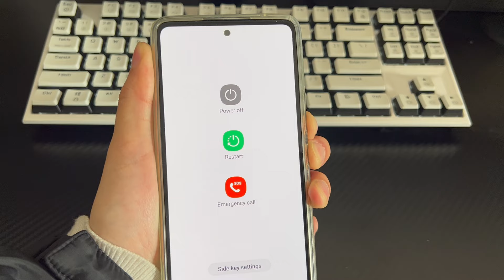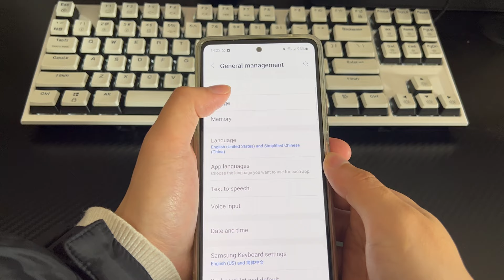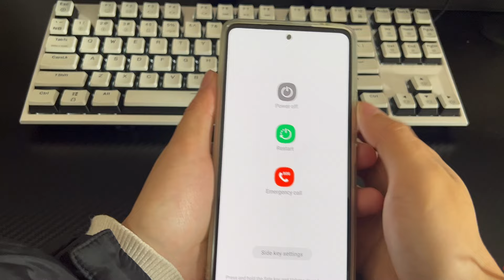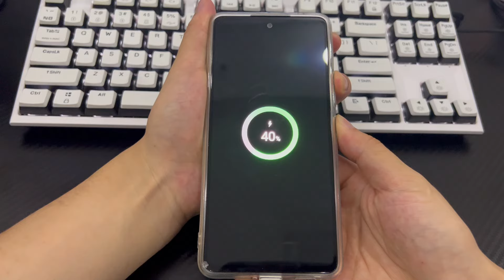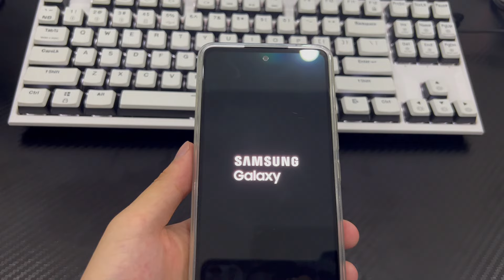Get Android Phone White Screen of Death? Here's How to Remove the White Screen Easily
Today’s video will explain to you how to fix white screen on Android phone. With the iterative updates of smartphones and the increase in functions, people are using smartphones more and more frequently in their lives. This will also cause different problems to occur on Android phones, white screen issues are one of the problems you may encounter while using Android devices. As you can guess from the name White Screen, the entire screen of your Android phone turns white and you can’t see anything except the white on the screen. It's very frustrating to see your screen suddenly go white. If you are unable to solve the white screen issue causing the white screen to last for a long time, let us explore why your Android phone screen is turning white and how to remove the white screen to get the phone back up and running.

What causes a white screen of death on Android phone? There are many reasons behind the issue. For example, the application you installed is not compatible or contains a virus. Insufficient storage space on your phone can also be a possible reason why you are facing white screen of death issue on your device. Some files are corrupted, causing problems with the processor. Incomplete updates and overheating of the phone can also cause the white screen issue. The Android phone has insufficient power, resulting in a white screen problem that cannot be started. Physical damage to your Android phone is also the main reason why the screen turns white, if your phone is dropped or heavy objects are placed on it, causing issues with the Android hardware.

After understanding the causes of white screen on Android phones, how to fix android white screen fix now? Today's video will understand it from two aspects, software and hardware. Please follow me and try the following simple and quick methods to solve the white screen problem in android phone.

01:58 Hard restart your Android phone
02:43 HCheck the storage space
03:22 Charge your phone
03:45 Check and uninstall the problematic app
04:11 Start your phone in safe mode
04:57 Restore factory settings
06:15 Seek professional help